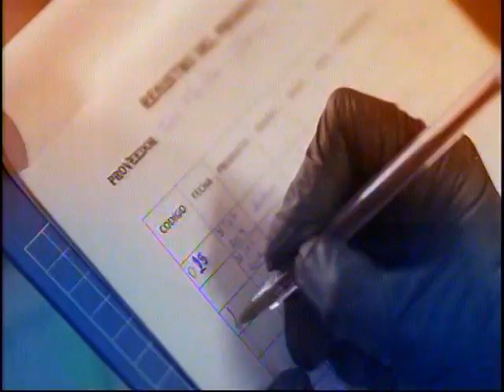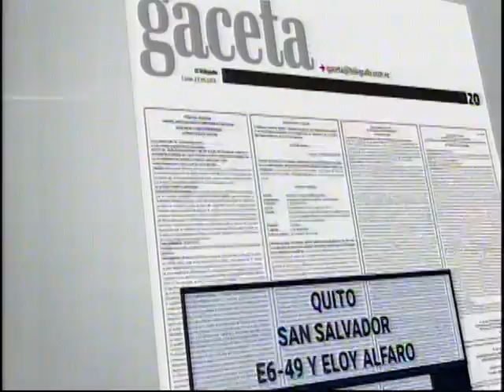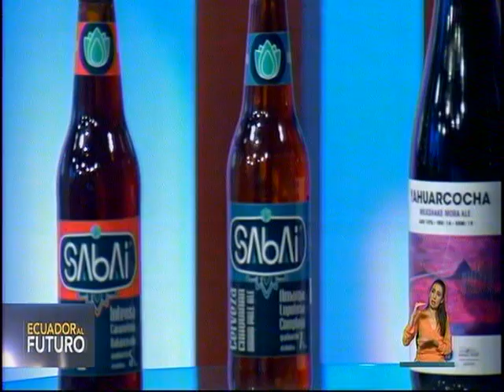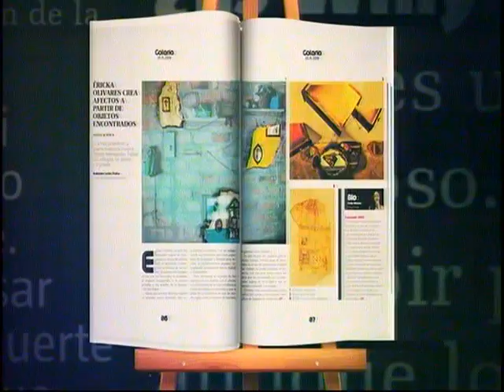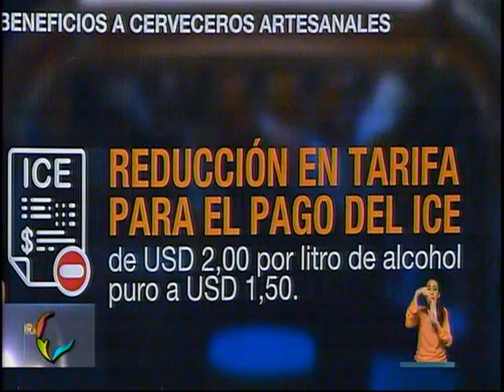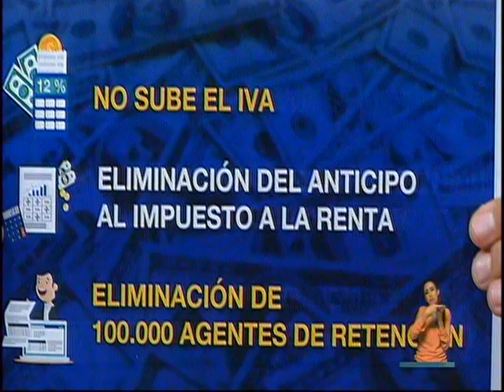ECTV ECUADOR AL FUTURO 20191112 2100